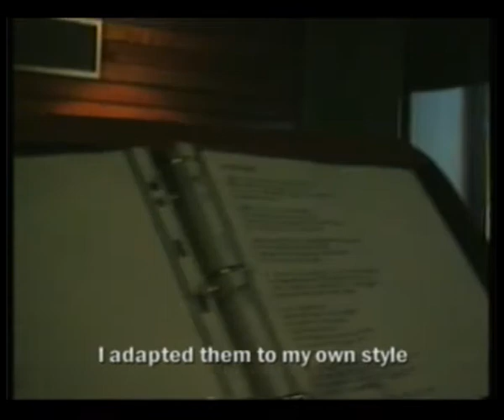DEATH SS DOCUMENTARY - The Fifth Seal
A Journey into the world of DEATH SS. Part 5